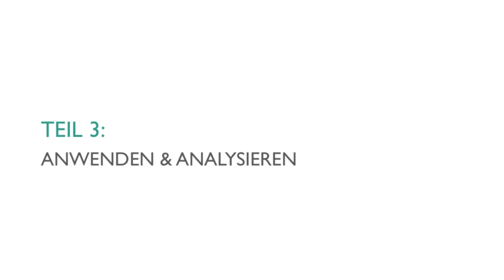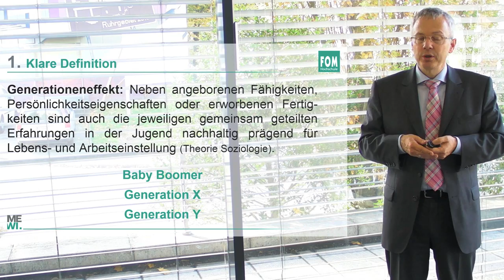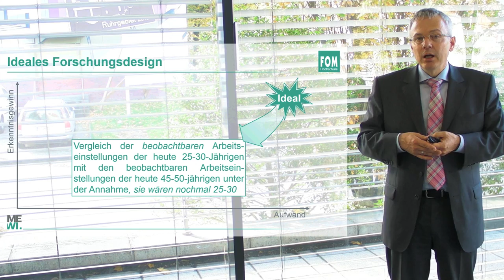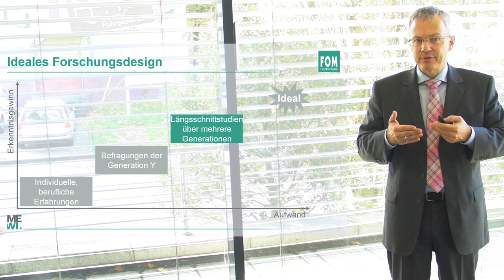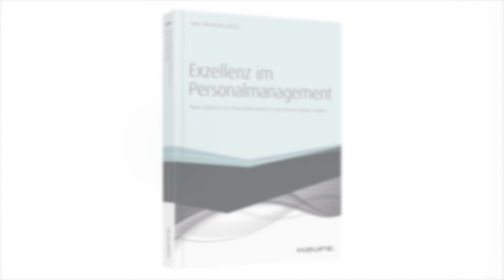Personalforschung in der Praxis 3/4 - Prof. Dr. Heiko Weckmüller | MEWI vbl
Im dritten Teil der Serie geht Prof. Dr. Heiko Weckmüller auf die Diskrepanz zwischen Problemlösungsstrategien im Alltag und in der Wissenschaft ein. Er stellt maßgebliche Schritte einer wissenschaftlichen Arbeit, bzw. einer wissenschaftlichen Problemlösung samt unterschiedlicher Forschungsdesigns vor.